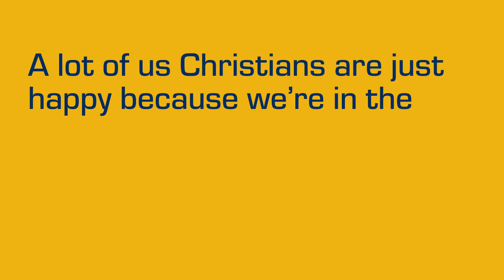Kingdom Sports Minute #24: Team Pictures